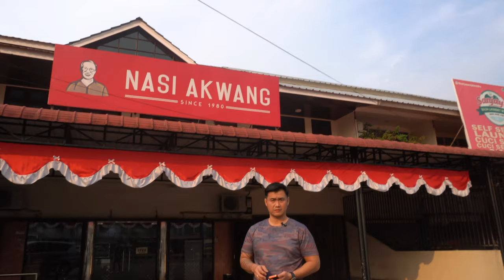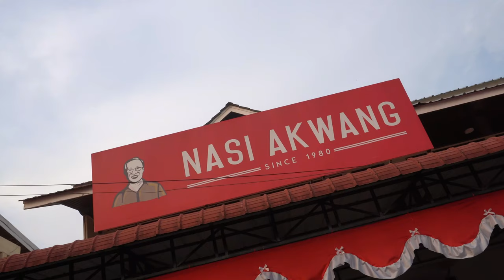MAKAN NASI BERKUAH | NASI AKWANG PONTIANAK.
MAKAN NASI BERKUAH | NASI CAMPUR AKWANG PONTIANAK.

Buat kalian yang dari luar atau dalam Pontianak poko nya kalian wajib harus cobain Nasi Campur Akwang yang ada di Jl. Arteri Supadio deket Bandara internasional Pontianak tuh bray, itu selain nasi nya yang enak yang pasti nya kuah nya juga enak banget Bray, kaldu nya berasa banget, tapi itu yang menjadi salah satu keunikan nya Bray, makan nasi tapi pake kuah Bray, selain itu daging nya juga lengkap dan tebal tebal Bray, toping nya itu full daging Bray, yang bisa buat lauk yang sangat amat cukup Bray..
Selain makanan nasi dan kuah nya yang enak, tempat di Nasi Campur Akwang ini juga enak Bray bersih juga dan luas bangettt bisa buat ajak makan temen atau keluarga kalian kesini bareng bareng pasti seru tuh bray, pas awal kita masuk masih agak sepi, tapi pas kita udah duduk makan langsung rame pada berdatangan tuh bray jadi bingung juga ya Bray haha, dan tempat untuk parkiran nya juga sangat cukup luas ko Bray jadi ngga perlu khawatir mau taruh kendaraan kalian untuk parkir dimana tuh bray..

Jl. Arteri Supadio, Sungai Raya, Kec. Sungai Raya, Kabupaten Kubu Raya, Kalimantan Barat 78121
Range Harga :
Nasi Akwang Sedang : 60.000
Es teh tawar : 6.000
Buka Mulai :
08:00 - 18:00
Shopping: